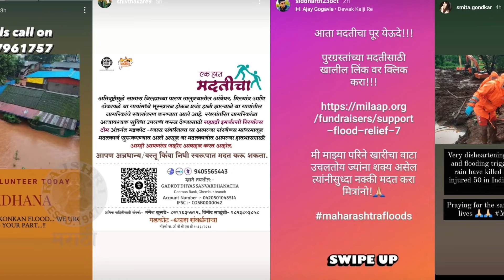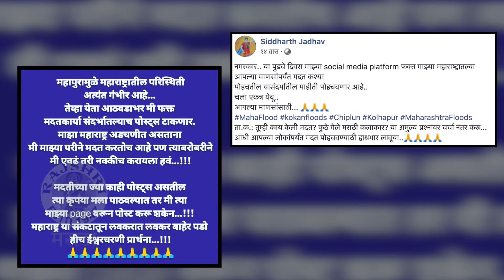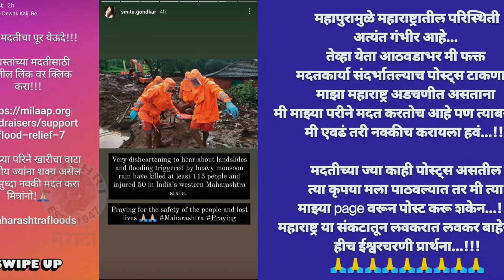Celebs Appeal for HELP Flood situation in Kokan | Bharat Jadhav, Siddharth Jadhav & Mrunmayee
पूरग्रस्त कोकणच्या मदतीला मराठी सेलिब्रिटीजनी मदतीचा हात पुढे केला. मराठी कलाकारांनी सोशल मीडियावरून कोकणातील नागरिकांना मदत करण्याचं आवाहन केलं.